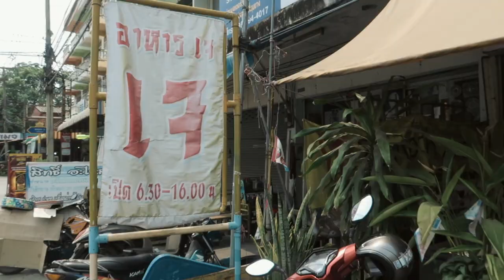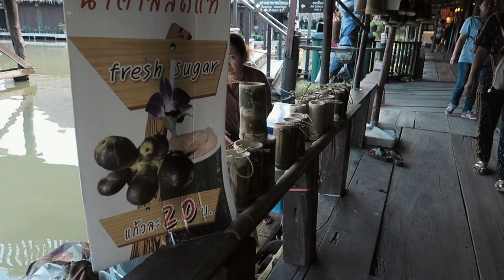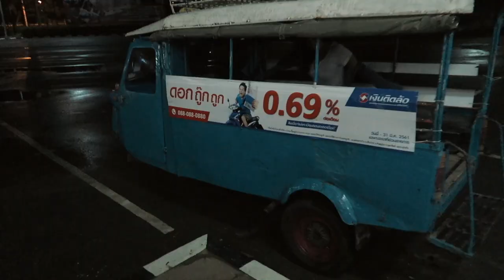The Ancient Siam’s Capital - Ayutthaya Kingdom - Thailand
Founded in 1350, the second capital of the Siamese Kingdom, Ayutthaya is now a Unesco world heritage site.
The main part of the city is an island framed by 3 rivers: Chao Phraya, Lopburi, and Pasak. Positioning that was taken advantage of immensely and had an advanced water management technology for its time that is unique on the planet.
A stunning display of the rich Thai culture, the archaeological park is highly recommended for all visiting Thailand.

Enjoying the tour?
Stick around for more of splendid Thailand!🇹🇭

Underwater camera
Camera I wish to buy

Drone lens Filter
Drone lens filter ND 64
Drone controller sun shade + antenna booster
Big camera
Main Camera
Canon 24-70 f2.8 L ll
Canon 85mm f1.8
Canon 70-200mm f2.8 L
Canon 50mm f1.8
Underwater camera
Hard drive
Mavic pro/platinum handheld gimbal